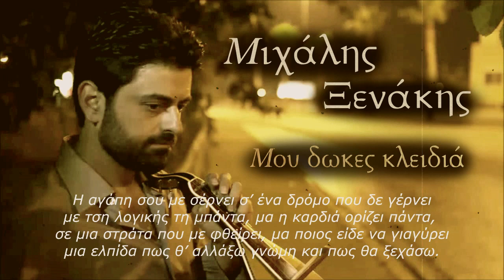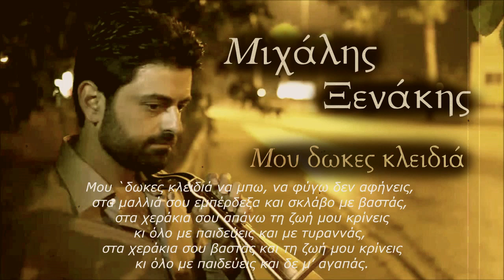ΜΟΥ ΔΟΚΕΣ ΚΛΕΙΔΙΑ ΞΕΝΑΚΗΣ ΜΙΧΑΛΗΣ OFFICIAL AUDIO RELEASE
ΔΙΣΚΟΓΡΑΦΙΚΗ CRETAPHON

CD LABEL: ΜΟΝΑΧΙΚΟΙ ΔΡΟΜΟΙ

Στιχοι - Μουσικη : Μιχαλης Ξενακης